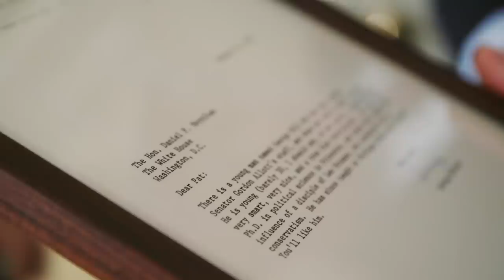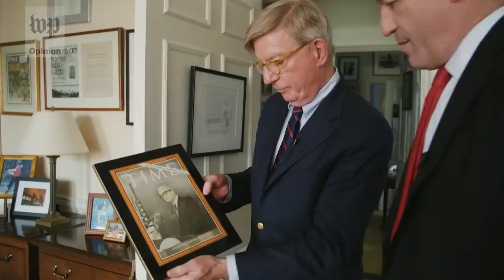George Will wrangles with God, the conservative sensibility and the dangers of progressivism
In a conversation with Post columnist Charles Lane, George F. Will, author of  the new book “The Conservative Sensibility,” defines the plight of the modern conservative. In a political environment hostile to prudent ideas, Will recommends turning away from rampant progressivism and looking to the wisdom of the Founding Fathers. Interview time code guide:
00:27 Daniel Patrick Moynihan and the importance of facts in opinion
2:30 Barry Goldwater and the effect of an overly solicitous government
5:21 Conservatism without theism
10:31 Donald Trump, the culmination of the grotesque inflation of the presidency
13:37 Where do conservatives go from here?
18:12 Rights as dispensations from government
19:30 James Madison’s revolution of democratic theory
22:35 Public choice theory
24:40 Woodrow Wilson: founder of modern progressivism
26:55 The market as an information-generating device
27:28 Conservatives and the law of unintended consequences
28:00 The dangers of the administrative state
30:40 Judicial supervision of democracy
33:40 Elizabeth Warren and getting money out of government
34:50 Abraham Lincoln and reconnecting with the founders